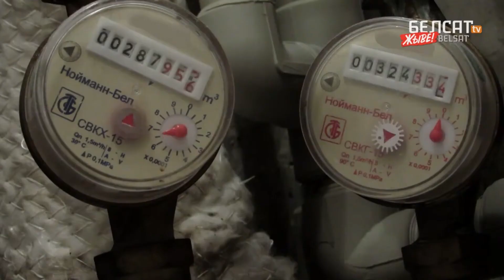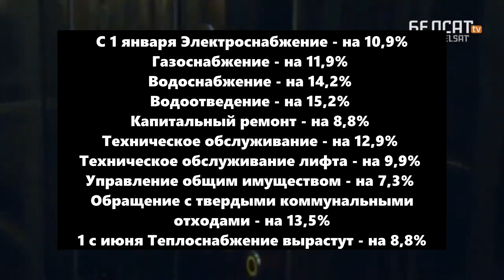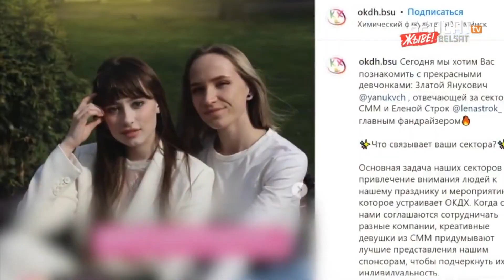Новости в Беларуси сегодня 25 октября. Минск сегодня. Последние новости.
0:00 - 2:50 - Новости в Беларуси
2:51 - 2:59 - Пустота
3:00 - 3:59 - Принцесса Ваниллопа фон Кекс из мультфильма "Ральф"
4:00 - 4:59 - Клевер
5:00 - 5:59 - Жук "Носорог"
6:00 - 6:59 - Торт "Красный бархат"
7:00 - 7:59 - Пустота
8:00 - 8:15 - I'm a gummy bear